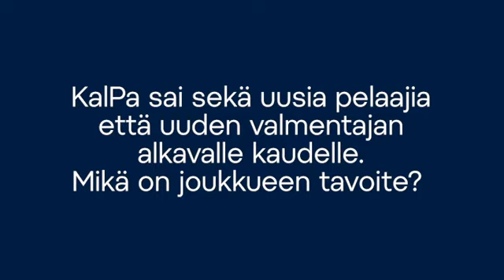KalPan Johanna Juutilainen: ”Uudet pelaajat tuovat monipuolisuutta peliimme”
Mikä on parasta KalPassa? KalPa sai sekä uusia pelaajia että uuden valmentajan alkavalle kaudelle. Mikä on joukkueen tavoite? Mitkä ovat omat tavoitteesi tällä kaudella? Naisten Liiga käynnistyy Hämeenlinnassa 10.-11. syyskuuta pelattavalla avausturnauksella, jonka aikana jokainen joukkue pelaa kaksi ottelua.